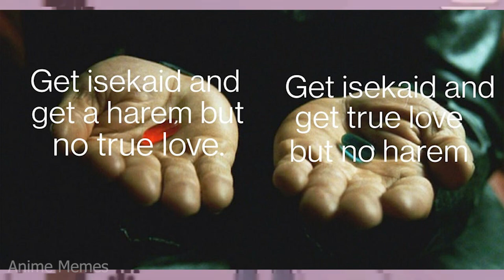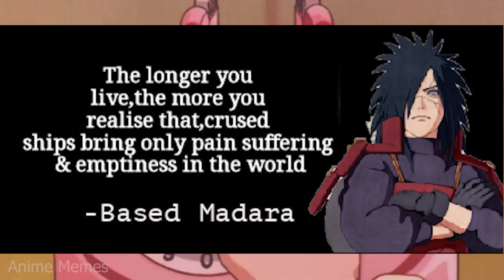ANIME MEMES ~ Like nothing ever happened